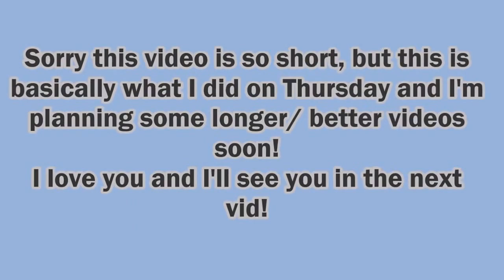How I Spent My Thursday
Sorry about how short this is but I have a surprise video coming soon that will be a million times more interesting to watch!